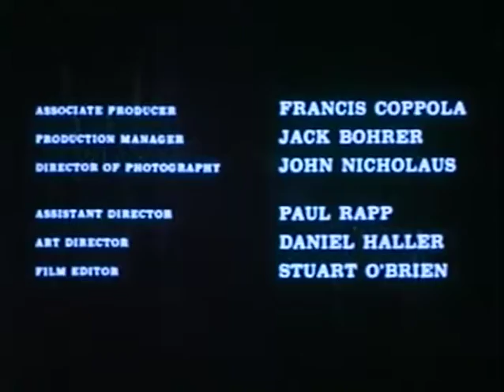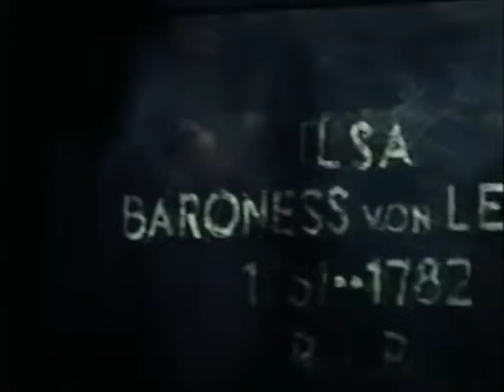Film of the Century of the Week Season 2 Episode 7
S2E07: The Terror (1963)
A young soldier is rescued from death by a beautiful woman, who leads him to the castle of a mysterious Baron.
Starring: Jack Nicholson, Boris Karloff, Sandra Knight, Dick Miller
1963. Directed by Roger Corman.